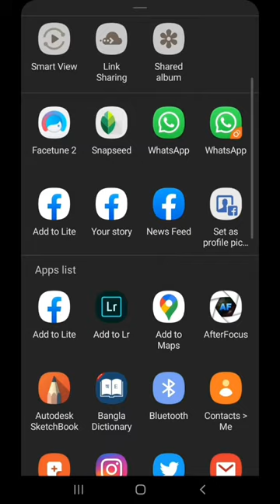Mobile দিয়ে হাতে লেখা logo কিভাবে বানাবেন || Hand writing logo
I'm on Facebook as @Mr Satyaban. To follow my photos and videos

I'm on Instagram as @satyaban631. To follow my photos and videos